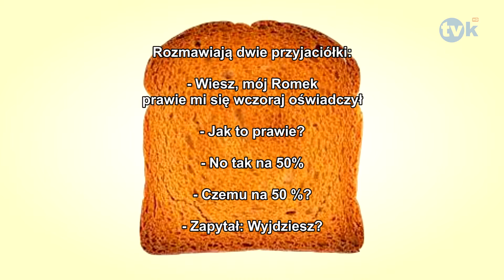Suchar dnia #98 TVK HD